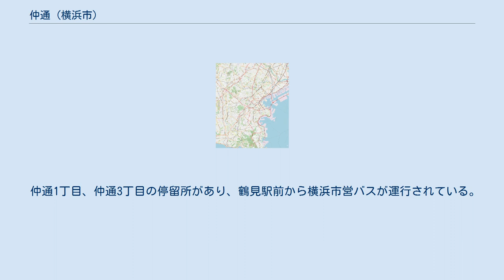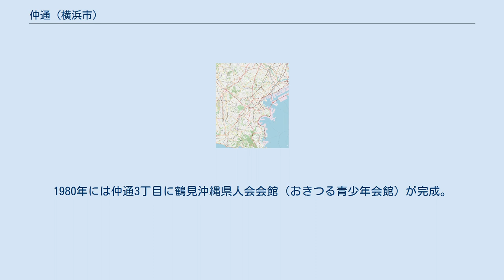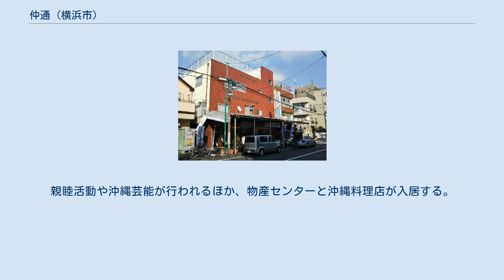仲通 (横浜市)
日本 」 神奈川県 」 横浜市 」 鶴見区 」 仲通 仲通（なかどおり）は神奈川県横浜市鶴見区の町名。
住居表示は未実施で、1～3丁目の字丁目が設けられている。
 鶴見区の中央部、鶴見駅の南東方向に位置する。
東西にやや長い町域を持ち、西から1～3丁目の順に字丁目が設けられている。
北は潮田町2・3丁目、東は浜町1・2丁目、南は汐入町2・3丁目、南東は産業道路・首都高速横羽線を挟んで弁天町、西は本町通2～4丁目と接する。
1丁目を南北に潮風大通り、1丁目から3丁目にかけて東西に仲通商店街が通る。
仲通商店街を西に直進すると本町通商店街に通じ、潮見橋を渡り国道15号（第一京浜）・鶴見中央方面へと至る。
 仲通1丁目、仲通3丁目の停留所があり、鶴見駅前から横浜市営バスが運行されている。
町内に鉄道駅はなく、1丁目から京急鶴見駅・京浜東北線鶴見駅までは1.5kmほど、3丁目から鶴見線浅野駅までは700mほどである。
 2018年（平成30年）10月31日現在の世帯数と人口は以下の通りである。
 元は橘樹郡潮田町の一部で、1927年4月に横浜市に編入。
同年10月に区制施行により、横浜市鶴見区潮田町となる。
1941年4月1日に仲通が分離新設された。
1962年には周辺の町との境界の変更があった。
町名は本町通と同時期に名付けられ、潮田町のメインストリートの意味であると考えられている。
旧潮田町の中心にあたり、大正時代以降には商店街が形成され、周辺には住宅が立ち並んだ。
京浜工業地帯に近接した商業地区として賑わったが、公害反対運動がおこり1970年に日本鋼管の工場が扇島に移転すると、次第に勢いを失っていった。
 1899年から1903年にかけて、沖縄で土地整理事業実施。
納税に苦しんで、土地を売りハワイに移住する人が相次いだが、移住できなかった人たちが沖縄に帰ることもできず、止むなく鶴見や川崎に移り住んだ。
1913年に浅野総一郎・白石元治郎らにより鶴見川河口周辺が埋め立てられ工場が進出すると、沖縄出身者や朝鮮人が労働者として集まった。
1927年、鶴見沖縄県人同士会が発足。
1945年に空襲が激化すると、疎開できる者は疎開して、この周辺には沖縄出身者と朝鮮人が残された。
終戦後の沖縄はアメリカ合衆国の統治下に置かれ、沖縄出身者であっても上陸することができなくなった。
そうした人への支援のための全国組織「沖縄人連盟」が結成され、鶴見区にも支部が設けられた。
1980年には仲通3丁目に鶴見沖縄県人会会館（おきつる青少年会館）が完成。
親睦活動や沖縄芸能が行われるほか、物産センターと沖縄料理店が入居する。